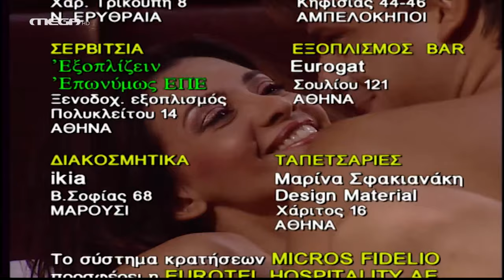Το Κόκκινο Δωμάτιο - Επεισόδιο 15 HD ''Δυο Ίδια Baby Doll''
Στο ξενοδοχείο καταφθάνει ο γνωστός επιχειρηματίας Λουκάς, κλείνοντας την κόκκινη σουίτα και περιμένοντας το δίμετρο call girl, Σβετλάνα. Η γυναίκα του, Τίνα, είναι στο Μιλάνο για δουλειές. Ο Φώτης Σεργουλόπουλος. φίλος της Τίνας, έχει αναλάβει την παρακολούθηση του Λουκά. Ο Φώτης πλησιάζει τη Σβετλάνα και της δίνει κάποια χρήματα και το σχέδιο της Τίνας μπαίνει σε εφαρμογή. Ρόλοι και πρόσωπα θα αλλάξουνε και εκπλήξεις θα διαδεχτούν η μια την άλλη.

ΣΥΝΤΕΛΕΣΤΕΣ
Πρωταγωνιστούν: Βασιλική Ανδρίτσου (Μάρω), Αλέξανδρος Ρήγας (Μίλτος), Χρήστος Τριπόδης (Αντώνης)
Έκτακτη συμμετοχή: Γιώργος Χριστοδούλου (Λουκάς), Κατερίνα Λέχου (Τίνα), Μαρία Πετρούτσα (Σβετλάνα), Κωνσταντίνος Τζαφέρης, Γιάννης Πολιτάκης, Φώτης Σεργουλόπουλος

Σενάριο: Μάνος Ψιστάκης
Επιμέλεια σεναρίου: Αλέξανδρος Ρήγας, Δημήτρης Αποστόλου
Σκηνοθεσία: Αλέξανδρος Ρήγας
Τηλεσκηνοθεσία: Στέφανος Κοντομάρης
Διεύθυνση φωτογραφίας: Θέμης Μερτύρης
Σκηνογραφία: Λία Ασβεστά
Ενδυματολόγος: Νινέτα Ζαχαροπούλου
Εκτέλεση παραγωγής: ΕΨΙΛΟΝ